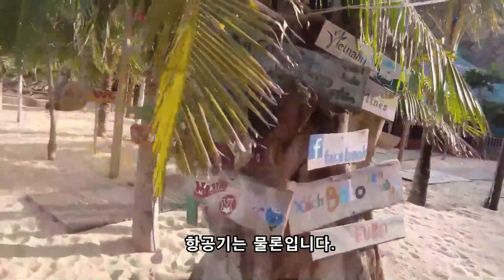베트남 중부도시 꾸이년의 가장 아름다운 해변 키코해변(ky-co beach)입니다. / 베트남의 숨겨진 여행지/ 베트남해변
카카오톡 ID : kys5968

새로이 베트남의 일상에 관한 것들을 기록하고 있는 카페입니다.

소소하게 후원을 해주실분들은 여기서 해주세요 .

저의 방송을 시청해주신 모든분들이 행복한 삶을 살아가실 수 있도록 진심으로 기원드리겠습니다.